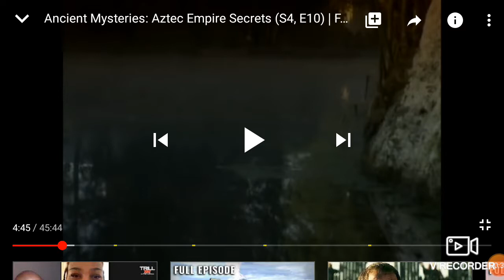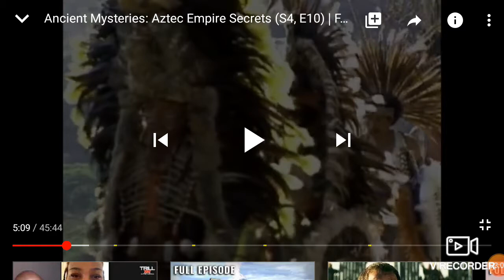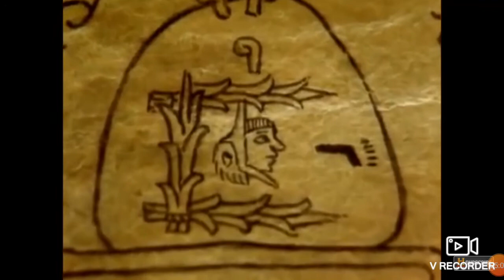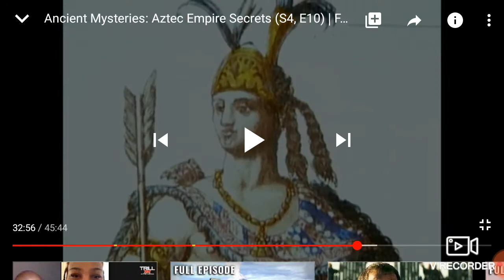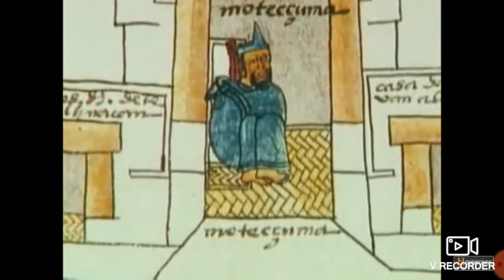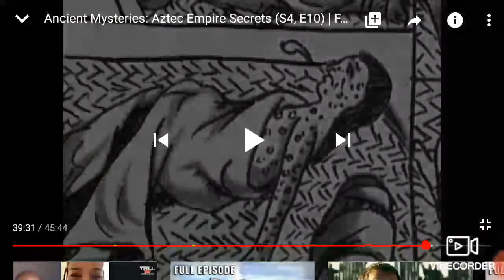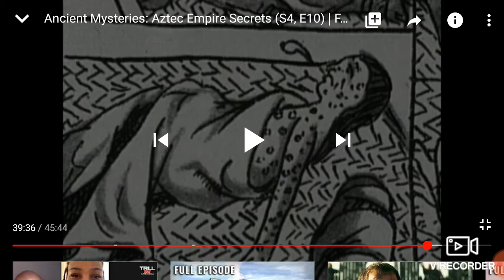The Mexican people are Israelites